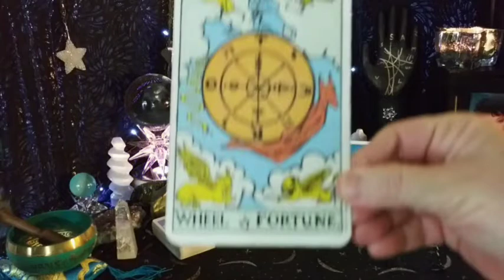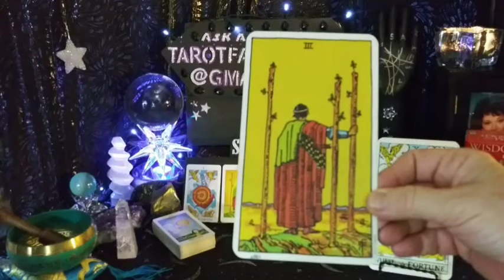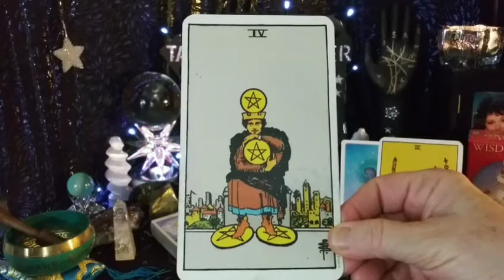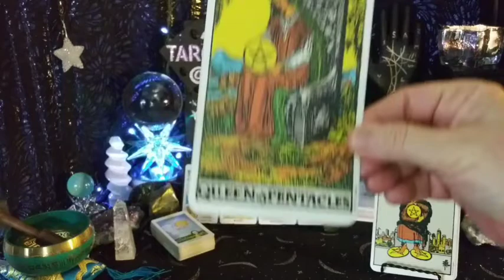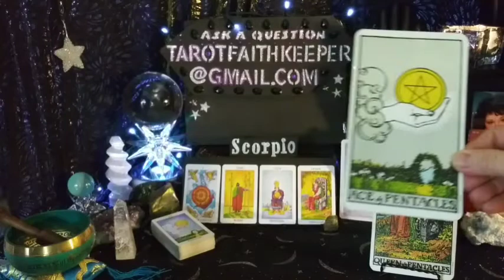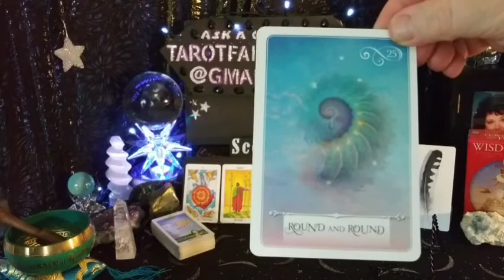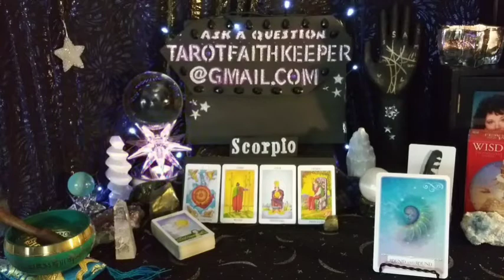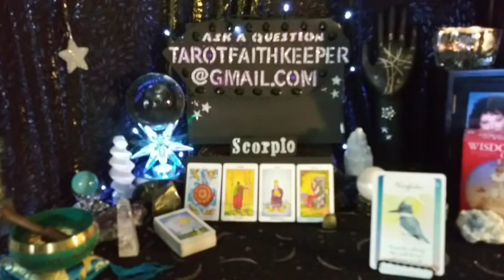Scorpio Sept GRAND MAJOR UNEXPECTED DOOR OPENS HAVING CONTROL NEW MONEY Weekly Psychic Tarot Reading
Rider-Waite deck. There are learning videos under the playlist for this channel.

Earth

Air

Fire

Water

Tarot is my life, I have been divinely guided on my journey. I hope you will enjoy coming along with me on this wonderful adventure that has been put in my path. I live in remote Minnesota, Pathfinder Village, Penelope my Little Chiweenie dog benefits from your support as well.🙏💗

Bless you